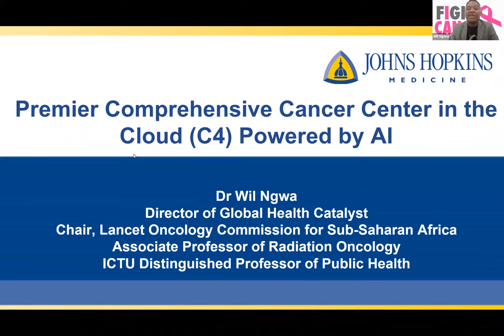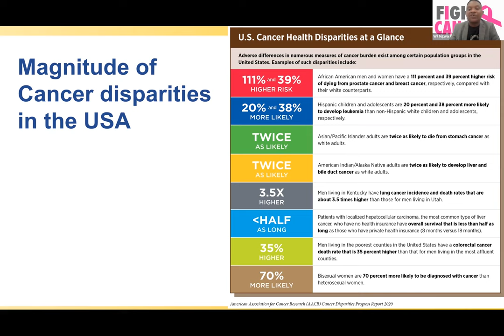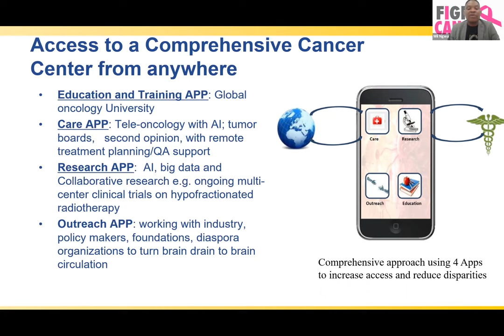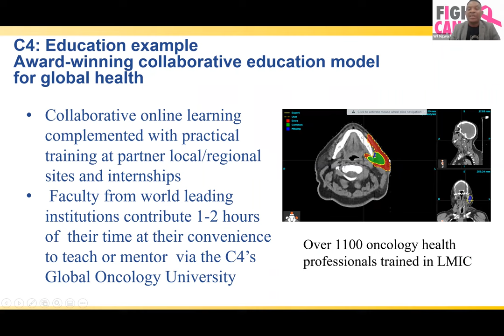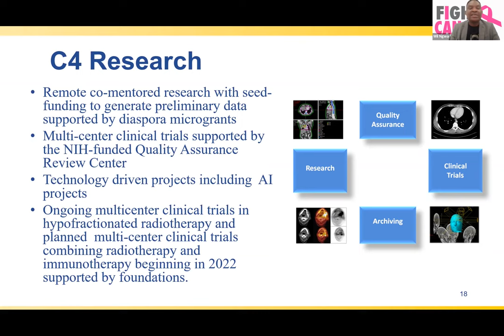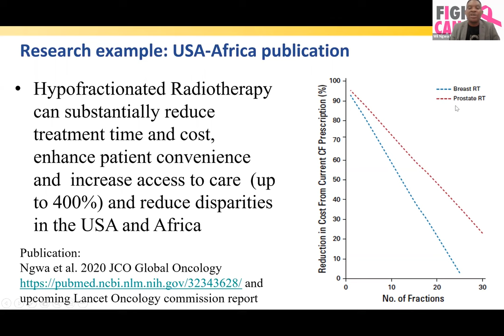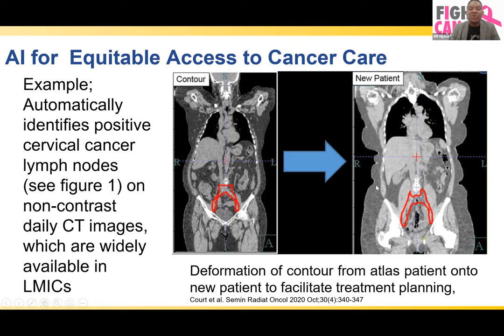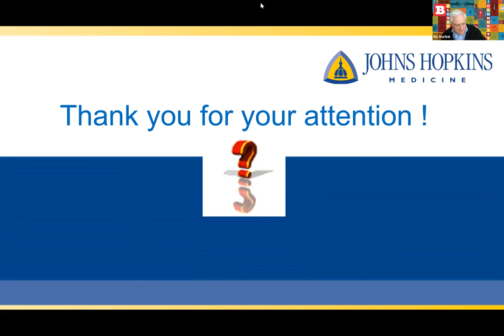Premier Comprehensive Cancer Center in the Cloud (C4): Powered by Artificial Intelligence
Wilfred Ngwa presents this virtual seminar as part of Viewpoints in Global Health Research a guest faculty series hosted by Rutgers Global Health Institute. Ngwa is a faculty member at Johns Hopkins Medicine, where he is a distinguished professor of public health at the Institute for Clinical Translational Research and an associate professor of radiation oncology. He also is director of the Global Health Catalyst, launched at the Harvard Radcliffe Institute summit in 2015 and dedicated to catalyzing high-impact international collaborations to increase access to cancer care research and education and to reduce disparities.

Seminar: Imagine taking the Rutgers Cancer Institute of New Jersey and putting it in the cloud, where it is accessible from any geographic location for cancer care, research, and education, without disparities. In this seminar, the first example of such a Comprehensive Cancer Center in the cloud (C4), powered by artificial intelligence, is presented with data that will show its potential for real impact. This would be a win-win approach for global health that can significantly address disparities in the U.S. and globally.